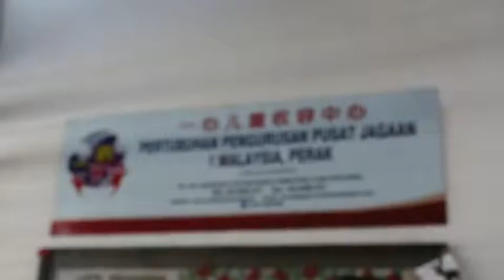Box Of Suprise: Journey to Ipoh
In conjunction with Christmas Day, the Leo Club of Sunway Metro alongside Leo clubs from Region 3&4 visited several homes in Perak. This project falls under the Box of Surprise initiative whereby gifts worth up to RM50 were packed and wrapped into shoeboxes and distributed to orphanages around Peninsula Malaysia.

The orphanages involved were Pertubuhan Pengurusan Pusat Jagaan 1 Malaysia and Yayasan Latihan Insan Istimewa at Ipoh, Perak.

It was definitely a great visitation as Christmas came early for the kids of the homes. We look forward to more cross region projects as we not only establish bonds of Leos and Lions, we are also able to give back to the community. Roar!
See Less